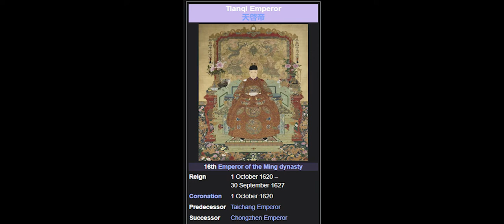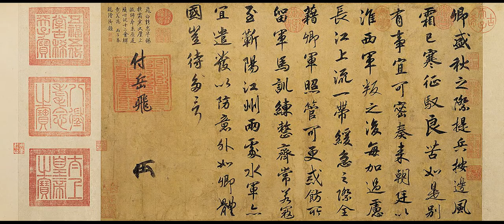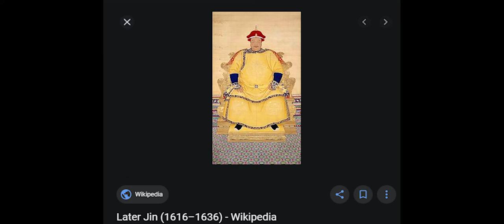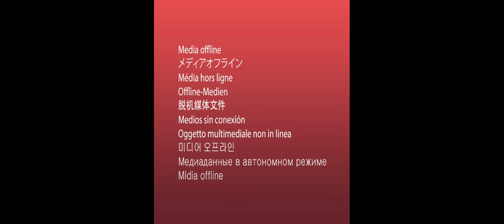Wanggongchang Explosion - one of China's deadliest explosion (20k killed)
The Wanggongchang Explosion (Chinese: 王恭廠大爆炸), also known as the Great Tianqi Explosion (天啟大爆炸), Wanggongchang Calamity (王恭廠之變) or Beijing Explosive Incident in Late Ming (晚明北京爆炸事件), was a catastrophic explosion that occurred on May 30, 1626, during the late reign of Tianqi Emperor, at the heavily populated Ming China capital Beijing, and reportedly killed around 20,000 people. The epicenter was a major production center of gunpowder, but it is uncertain exactly what triggered the explosion.

The Wanggongchang Armory was located about 3 kilometres (1.9 miles) southwest of the Forbidden City, in modern-day central Xicheng District. It was one of the six gunpowder factories administered by the Ministry of Works in the Beijing area, and also one of the main storage facilities of armor, firearms, bows, ammunition, and gunpowder for the Shenjiying defending the capital. It was normally staffed by 70 to 80 personnel.
The most detailed account of the explosion was from a contemporary official gazette named Official Notice of Heavenly Calamity (Chinese: 天變邸抄; pinyin: Tiānbiàn Dĭchāo). The explosion reportedly took place at Sì shi (between 9 and 11 o'clock) on the late morning of May 30, 1626. The sky was clear, but suddenly a loud "roaring" rumble was heard coming from northeast, gradually reaching southwest of the city, followed by dust clouds and shaking of houses. Then a bright streak of flash containing a "great light" followed and a huge bang that "shattered the sky and crumbled the earth" occurred, the sky turned dark, and everything within the 3–4 li (about 2 km or 1.2 miles) vicinity and a 13 square li (about 4 km2 or 1.5 mi2) area was utterly obliterated. The streets were unrecognizable, littered with fragmented bodies and showered with falling roof tiles. The force of the explosion was so great that large trees were uprooted and found to be thrown as far as the rural Miyun on the opposite side of the city, and a 5,000-catty (about 3 metric tons) stone lion was thrown over the city wall.

The noise of the blast was heard as far as Tongzhou to the east, Hexiwu to the south, and Miyun and Changping to the north, and tremblings were felt over 150 km away in Zunhua, Xuanhua, Tianjin, Datong and Guangling. The ground around the immediate vicinity of Wanggongchang Armory, the epicenter of the explosion, had sunken for over 2 zhangs (about 6.5 m or 21 feet), but there was a notable lack of fire damage. The clouds over the epicenter were also reported to be strange: some looked like messy strands of silk, some were multi-coloured, while some "looked like a black lingzhi", rising into the sky and did not disperse until hours later.

Several government officials in the city were killed, injured or went missing during the explosion, and some were reportedly buried alive in their own homes. The Minister of Works, Dong Kewei (董可威) broke both arms and later had to retire from politics completely. The palaces in the Forbidden City were under renovation at the time, and over 2,000 workers were shaken off the roof and fell to their deaths. The Tianqi Emperor himself was having breakfast in Qianqing Palace when the explosion happened. After the initial quake all the palace servants panicked with fear, so the Emperor started running to the Hall of Union, followed only by a single guard who remained calm but was later killed by a falling tile. The Tianqi Emperor's only remaining heir, the 7-month-old Crown Prince Zhu Cijiong (朱慈炅), died from the shock.

The late Ming Dynasty was already suffering domestic crisis from political corruption, factional conflicts, and repeated natural disasters (proposed to be due to the Little Ice Age by some historians) leading to peasant riots and rebellions. However, the horror of the Wanggongchang Explosion dwarfed all of those, and the imperial courts criticized the Tianqi Emperor and believed that the incident was a punishment from Heaven as a warning to correct the sins of the emperor's personal incompetence. Tianqi Emperor was forced to publicly announce a repenting edict, and issued 20,000 taels of gold for the rescue and relief effort.

The cause of the explosion has never been conclusively determined. Although there are multiple sources of detailed historical records, the incident happened well before the proliferation of modern science in China, and contemporary interpretations are compounded with superstitious speculations. There were also suspicions that the official account might have been exaggerated with tints of yellow journalism. Throughout the ages, various theories have been put forth, including gunpowder explosion, meteorite air burst, natural gas explosion and volcanic eruption,[2] Despite some hypotheses being regarded as scientifically plausible, no academic consensus has been reached.